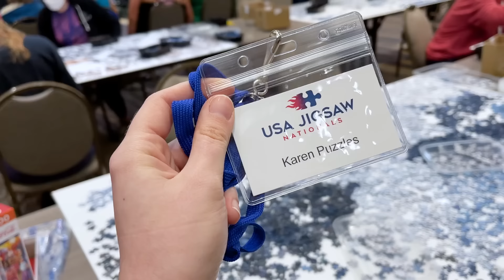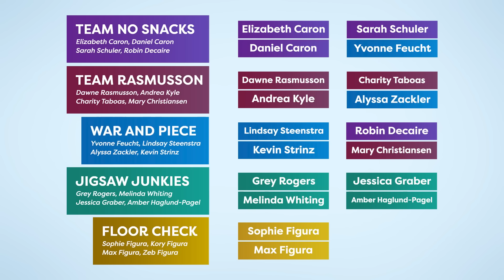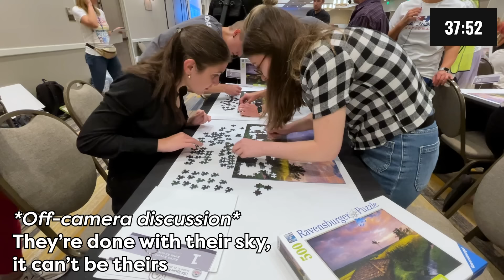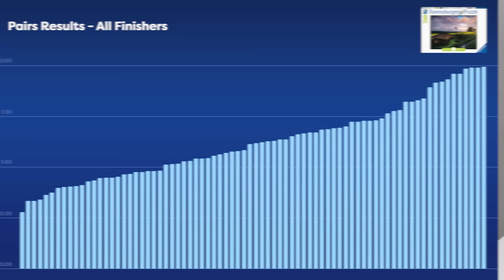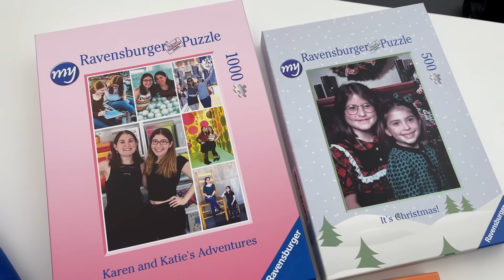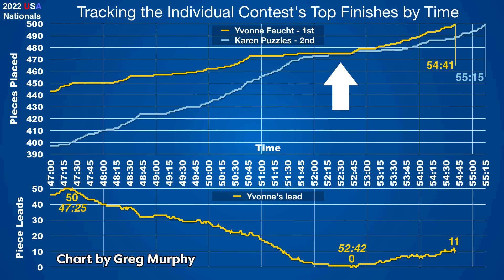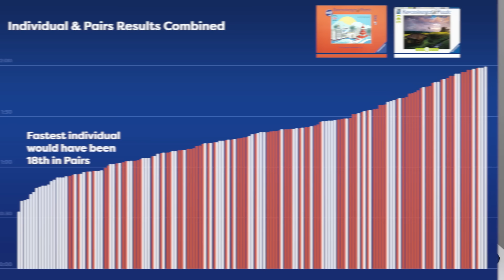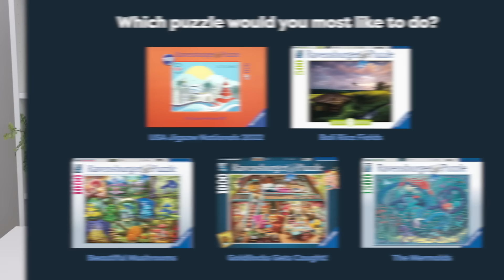I almost won the National Jigsaw Puzzle Championships. Here's what went wrong.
The Karen Puzzles Puzzle is available now!

Watch my video about the Teams event at the National Jigsaw Puzzle Championships:

The Pairs puzzle is called:
Bali Rice Fields - Nature Edition (500 Pieces)

Music from Soundstripe:
2DSNJUWIYOQ2SOVZ  PT2WVF5OPVQIFJTB  FTOVKRTU1WA4HR54  HERJCNQ5BYSQKZZI  CR1UWAKZ6VQSXKDO  QAWW2DV9N1WQFLLV  CBHDGTZB7S2GEOCF  HJYPSAS6YGA57YY2  3BJRDGVIKWEGMXUL  8NHMW91JBY6G3ARI  QPDKU67XO1GA9JQL  QYAJPHCJKXAI9RLG  P0REUSCNRF4MMSDD  DZIIYWDIT7GBBWRB  LNIPWULEAGWMLGKW  5T4QSDEIBUCCHLGA  CW3U9OAF9CA4BNBM  N7FMHEO5FIRB8K09  FFF2LFXC02UM8YYF  7FKIVJAD0IFW3GAA  WET5SFCGNVECLCKX  6CWZ78XHRJKFSH4Y  VSPAPM4QMSUGKTNJ GLYCFTNZLMTSON2M GSXCDRGMIIKGPJJT